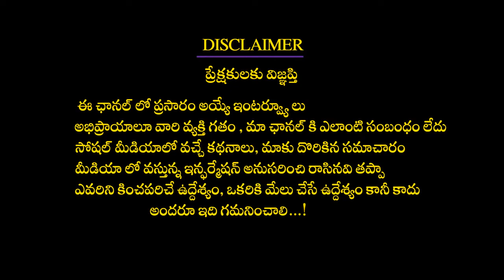శివాలయం లో ఇచ్చిన ప్రసాదం ను ఇంటికి ఎందుకు తీసుకురాకూడదు II గురు కరుణామయి మాటలలో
Why not bring home the prasadam given in Shiva temple
In the words of II Guru Karunamayi#Dharmapatham